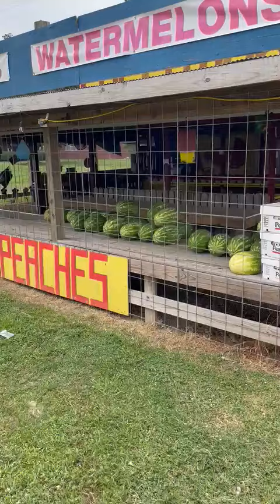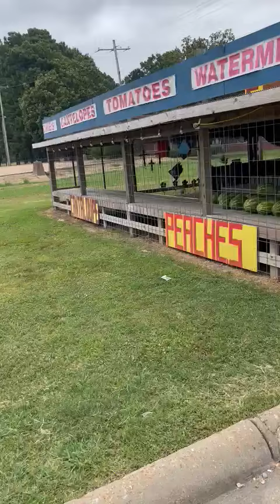USA honestly is the best policy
pakistan uk canada india usa let's see a beautiful video from USA he telling about honestly in USA